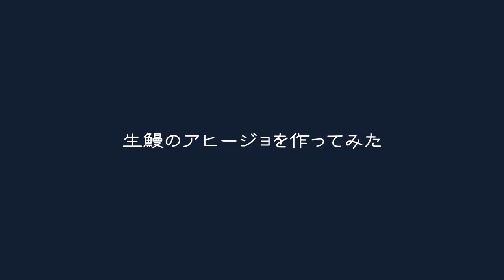【オモウマい店】野沢屋本店で生鰻のアヒージョを強引に作ってみた/Eel ajillo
▶︎野沢屋本店
“オモウマい店”で人気の野沢屋本店さんへで生鰻のアヒージョを作ってみました！
料金をお支払いすれば基本どう調理しても自由との事ですが、必ず店主の許可をお取りください。

（注）ご覧の施設は告知なく休止・閉鎖されている場合があります。お出かけの際はご注意ください。

▶︎住所（Address）
群馬県太田市東本町２２−６

▷Nozawaya Main Store
We visited Nozawaya Main Store, which is popular for its "Omoumai store".
The purpose of this time is to have a picture of my daughter married overseas. Her daughter lives abroad with her child, but she seems to be having difficulty returning to Japan due to this corona disaster. I thought that the Nozawaya couple would like to meet, so I decided to take a look at the photo with the special consent of her daughter. Please take a look to the end.
(Caution) The facility you are viewing may be suspended or closed without notice. Please be careful when you go out. In addition, please note that we cannot answer inquiries.

※この動画の無断転用は禁止です。当チャンネルはYouTube以外のサイトには投稿しておりません。無断転用が発見された場合は法的対処をいたします。